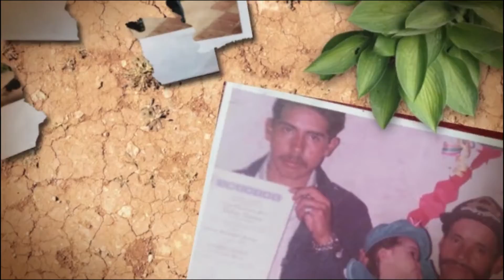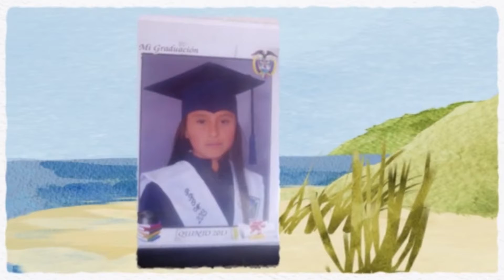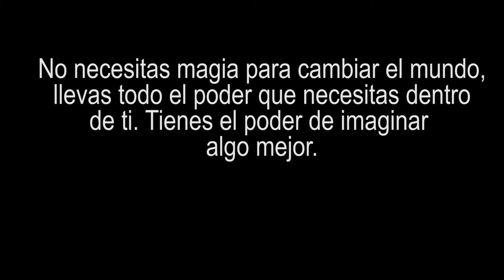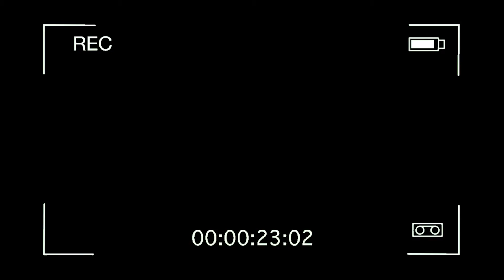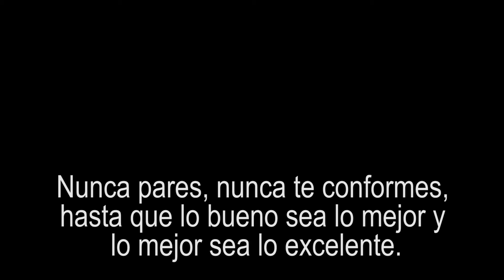VIDEO PROM 2019